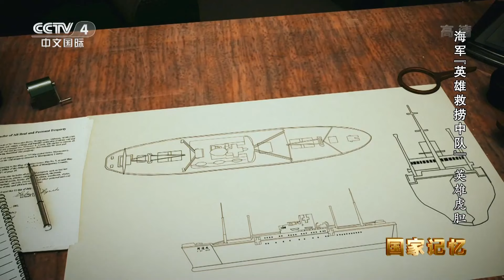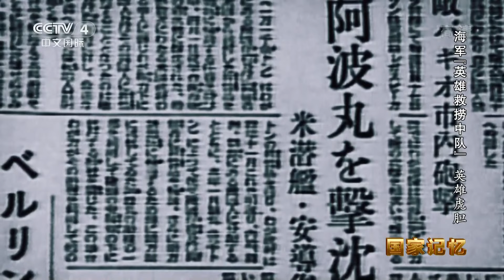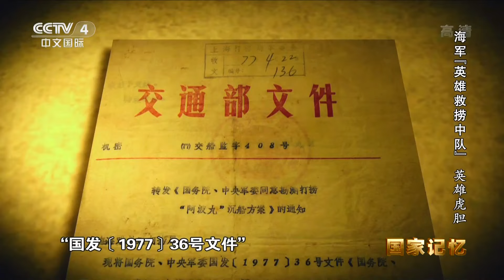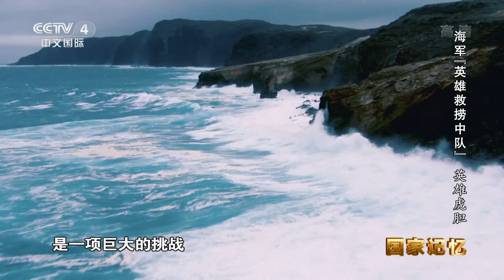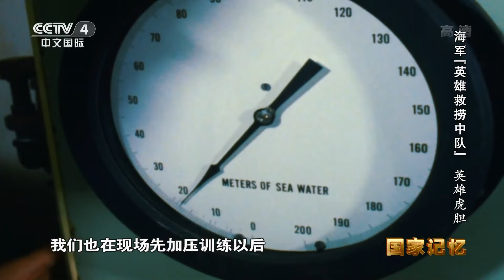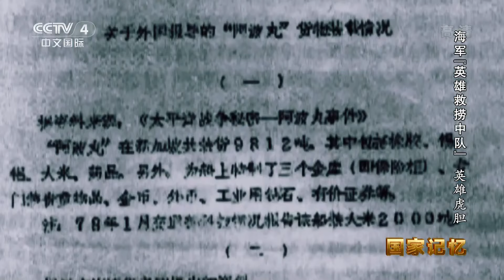《国家记忆》 20201201 海军“英雄救捞中队” 英雄虎胆| CCTV中文国际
本期节目主要内容： 机动救捞中队是伴随人民海军成立转型而成长发展的全军第一支水下抢险救生部队，他们担负着援潜救生、抢险救灾的特殊使命，他们的“战场”在深邃的海底。本期节目将带您了解机动救捞中队。 （《国家记忆》 20201201 海军“英雄救捞中队” 英雄虎胆）